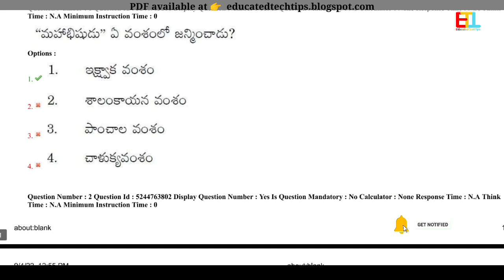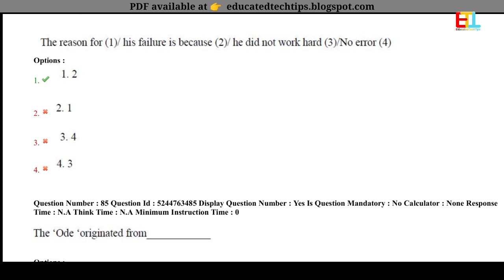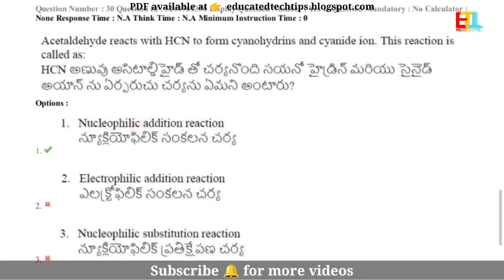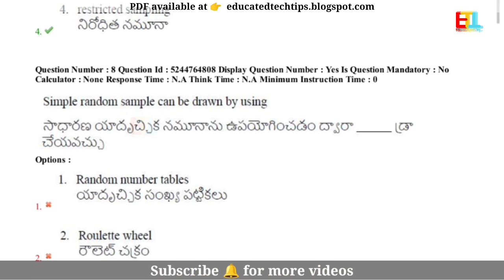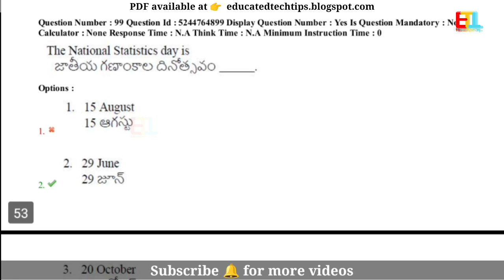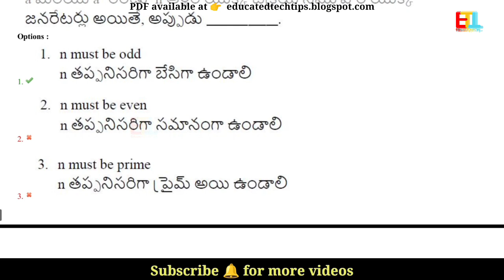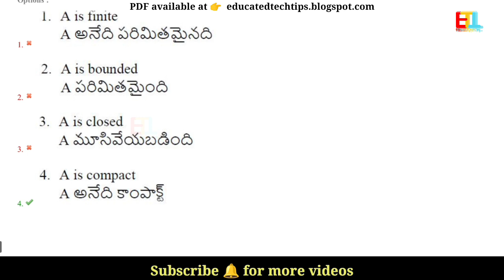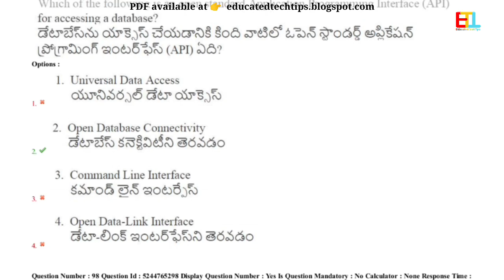PGCET All Subjects Previous 2022 Question Papers with Answers | APPGCET 2023 Preparation | pgcet2023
Watch Particular Paper Based on Your Prepration 👇

👇 Time Stamps for this video 👇

00:00 Telugu
14:13 English
24:08 Physics
38:52 Chemistry
52:50 Zoology
01:02:00 Statistics
01:28:08 Mathematics
02:23:33 Computers